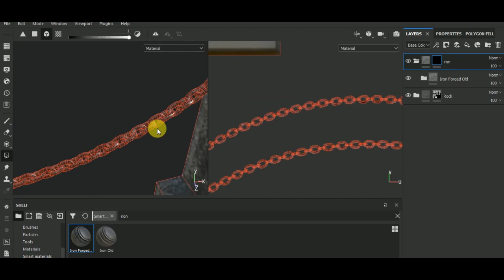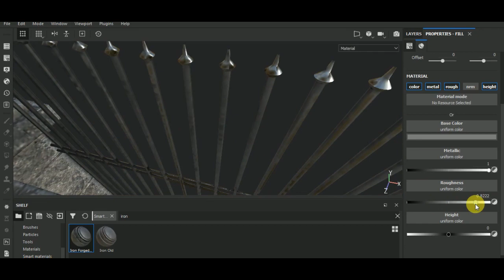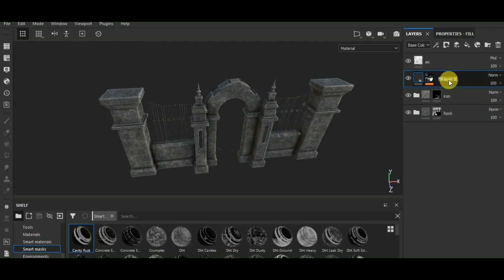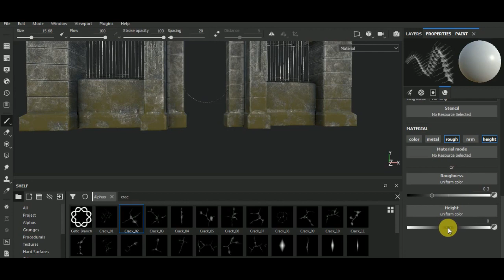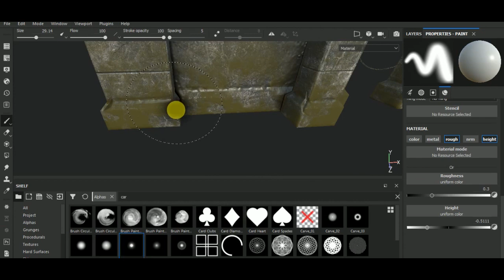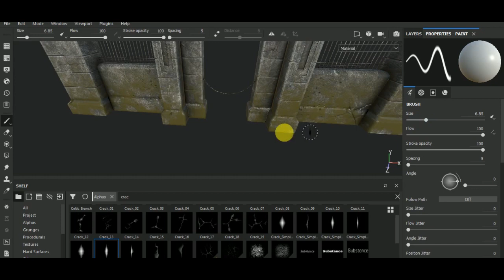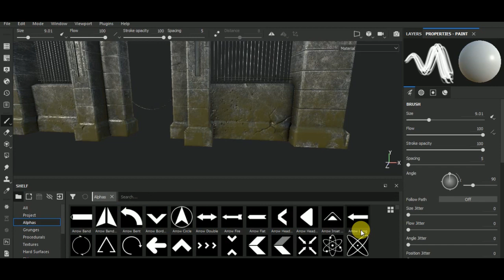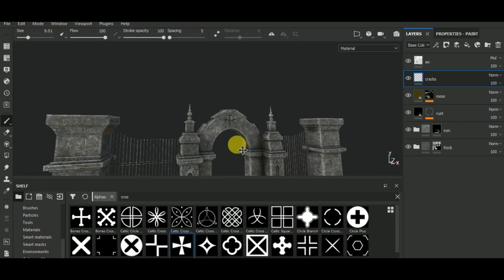3ds Max | Modeling and Texturing Cemetery Gateway - Part2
Modeling in 3D is similar to sculpting. Many different techniques can be used to create the objects in your scene. The techniques you learn in these series of 2 tutorials can be adapted to any style of modeling you need to perform.

Features Covered:
- Creating primitive objects
- Using a modifier to alter an object's shape.
- Aligning objects to each other
- Using Boolean operators to change the shape of an object
- Creating and editing spline objects
- Converting splines into geometry
- Using images to assist your modeling
- Using the Symmetry modifier to produce a mirrored duplication of an object